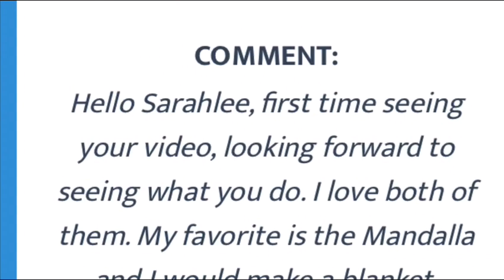new yarn winner for the feb yarn giveaway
Winners have 48hrs from today Feb 26th 5pm central time until feb 28 5pm. After that time another winner will be selected.